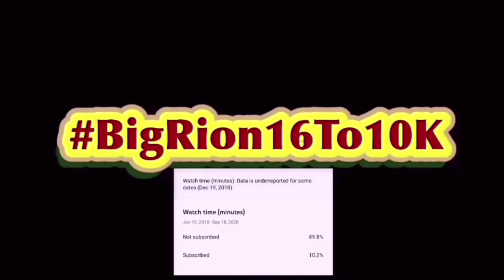Jerry: The End Reaction!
Jerry: The End | BigRion16
In this video we react to Jerry: The End by @hotdiggedydemon . Honestly was really emotional. This shows us that Jerry had a bad life even when he was a child sadly. From his mother dying and his dad blaming it on him.